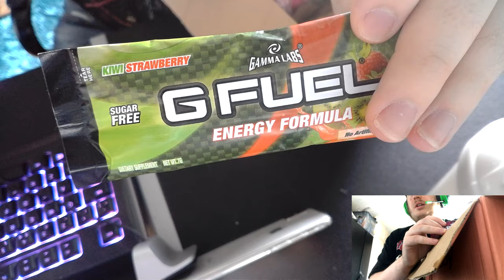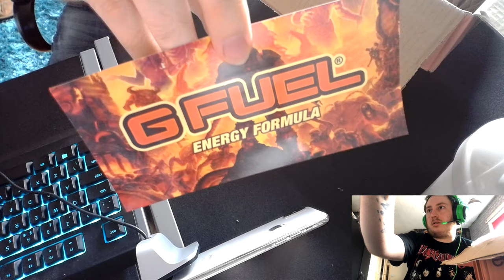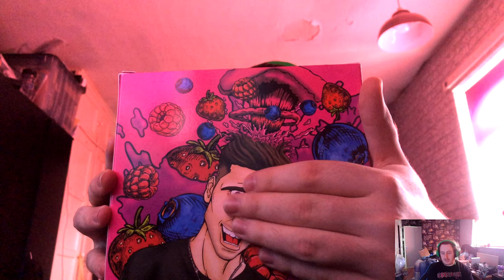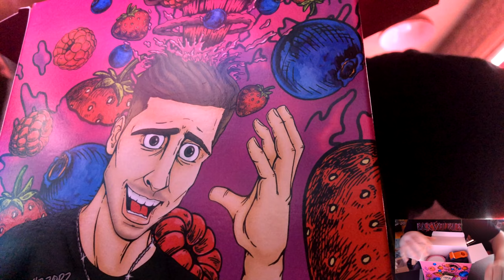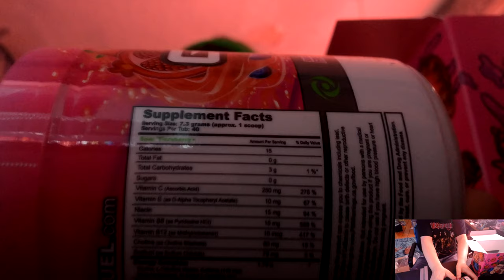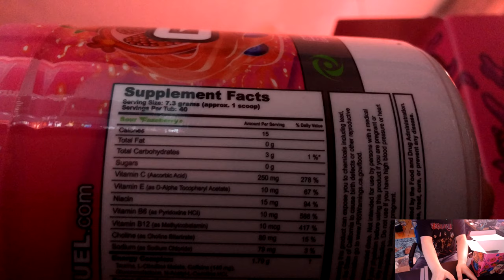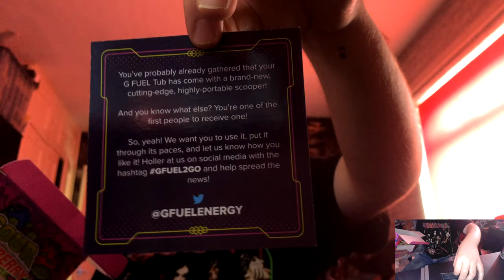GFUEL : SOUR FAZEBERRY